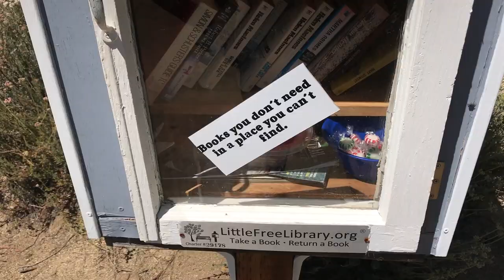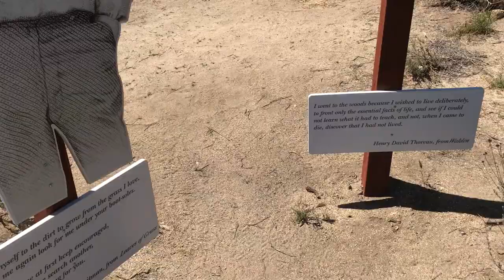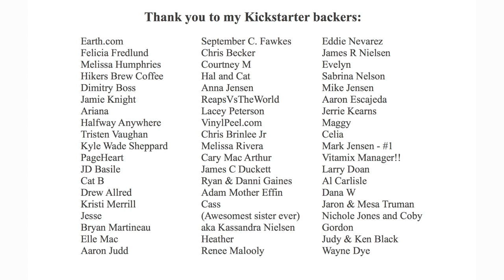PARADISE CAFE WAS AWESOME!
Video shot on May 13 , 2017.

Do you have upbeat folky or fun techno music I can use in my vlogs?

Clothes and Things:
Wool toe socks
Long Sleeve shirt from Target
Neck buff
10 Tree hat
Glasses

Cooking stuffs:
Sawyer Squeeze

Tech gear:
SanDisk Ultra 64GB microSDXC UHS-I Card with Adapter x3
Macbook Charger
USB Wall charger
GoPro Charger
Phone Charger